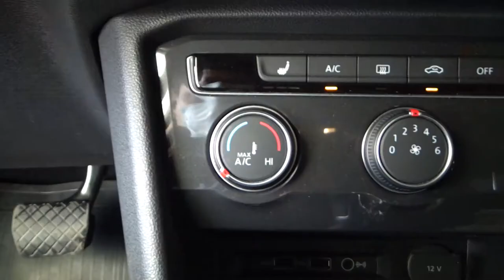Volkswagen / Tiguan / 2019 - 4751